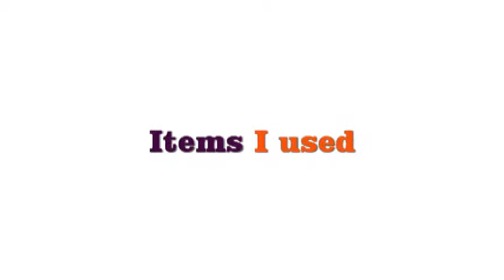Plastic Wrap Experiment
I'm not a solicitor or a promoter. I purchased all of my items with my own money and always have done so. I will tell anyone who asks where I purchased my nail supplies and that's it. ***Hello peoples.  I had several designs in my head that I wanted to do but since I didn't draw them out I forgot what I wanted to do so I came across several tutorials that involved saran wrap.  I don't have saran wrap but I have cling wrap so I figure trying to do a design with that would not work.  So I decided to try sandwich bags to see if what I wanted to do would work.  There's 2 ways of doing the design that I wanted to try.  One was to put the polish on the plastic and then rub it around on my nail.  That would be too messy for me.  The next was to dab the polish on my nails.  Again that was too messy and I was on a time crunch so dabbing was the way to go.  Like I say in most of my sessions I will do a trial run with my designs and sometimes my trial run would work better than the actual thing and I didn't test this out so it was a blind design that in my opinion didn't go too well.  Maybe it was because of the color choices I chose.  Anyway the experiment worked it was just the wrong color choices.  Also since I was in a rush I didn't add the UV sealer over my nails-thank goodness.  I love these two colors but I guess not together so yeah, I took this design off my nails.  So as I type this I'm looking at my bare nails trying to remember the designs I was going to go with in the first place.